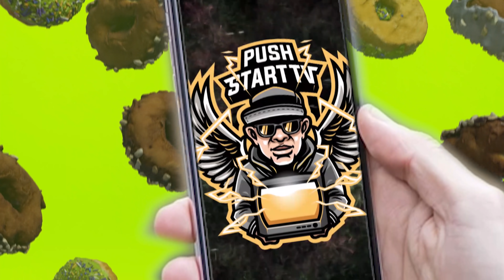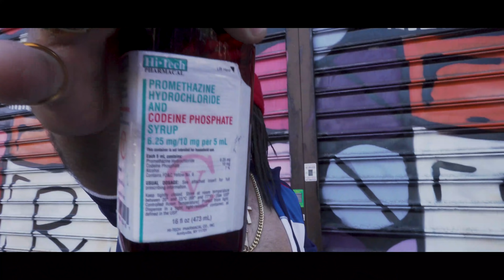Lil pharmacy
im in my bag